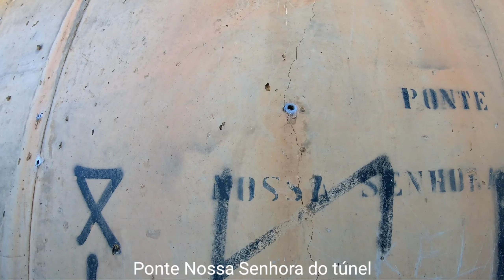Túnel Molhado de Alumínio-SP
Chamado de túnel molhado, ele fica localizado município de Alumínio-SP. No vídeo eu vou te mostrar como faz pra chegar, como é o entorno e interior do túnel. Com algumas curiosidades que tem ali. pra não perder nada, Assista o vídeo inteiro, fiz com muito carinho pra você. Espero que goste.

Obrigado 🙏

Comprando pelo link,  você ajuda o canal

FERRAMENTAS DO CANAL

Armazenamento (hd)
Sinto de cabeça para gopro